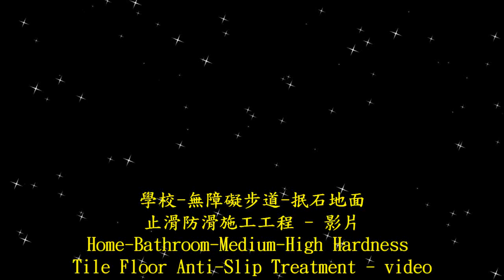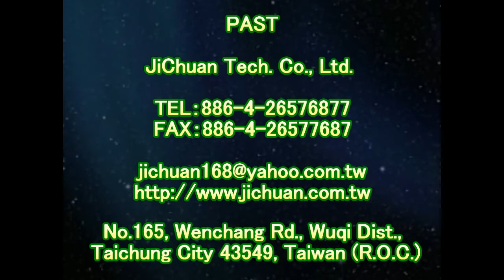P.A.S.T 1510 School Barrier Free Trail Meteorite Ground Anti Slip Construction